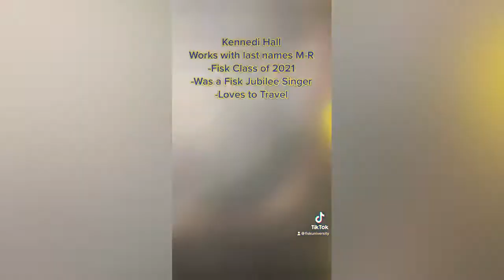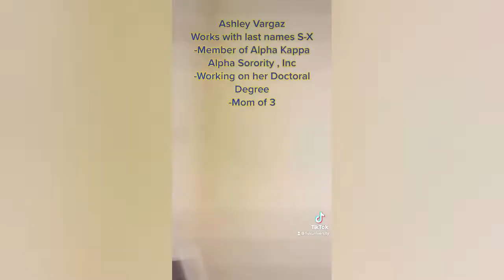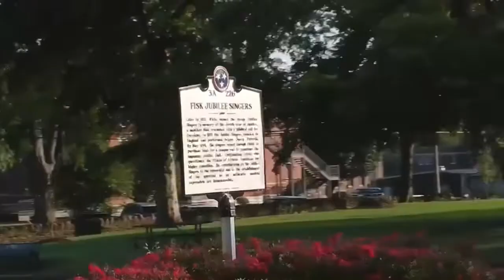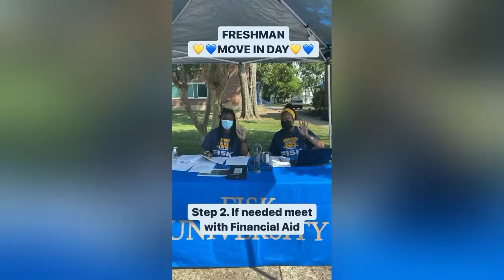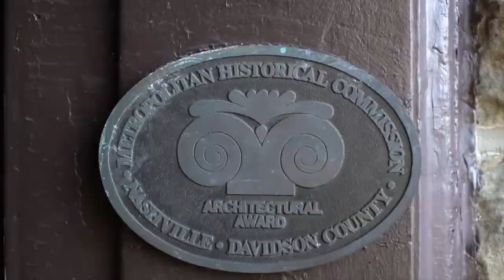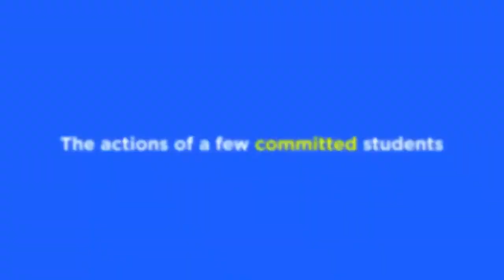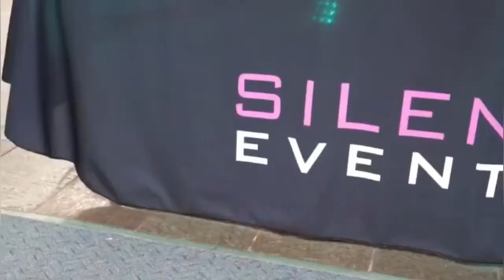HBCU Tours - Fisk University - Everything You Need To Know & See